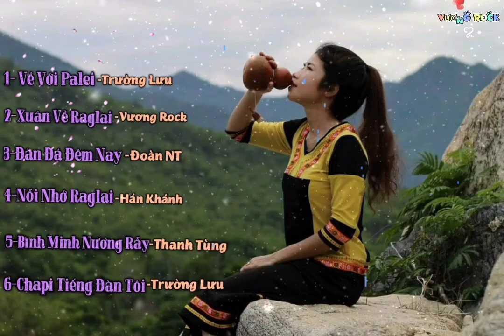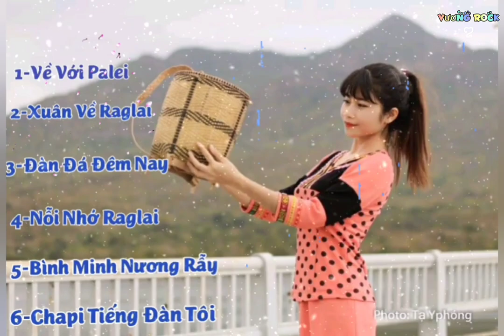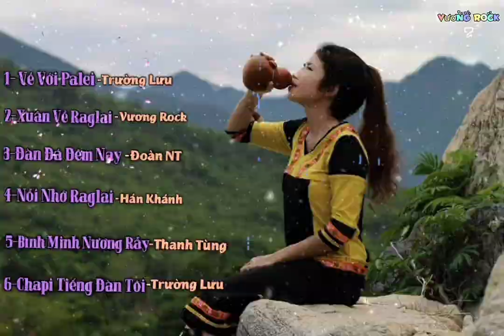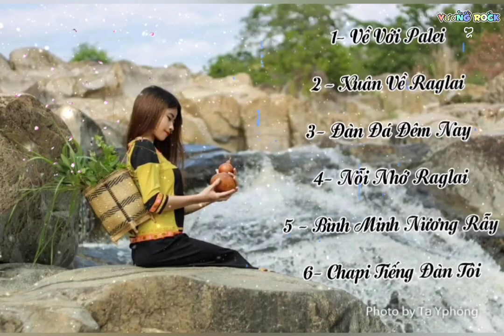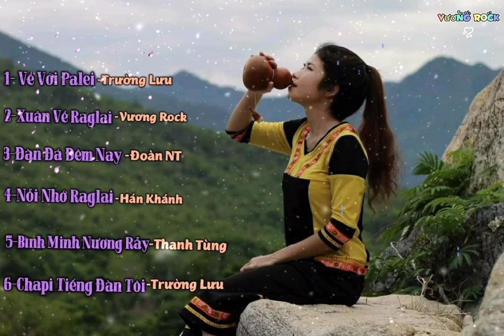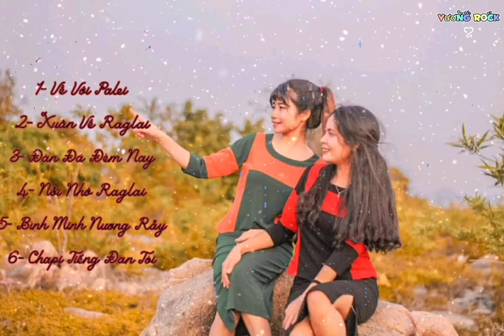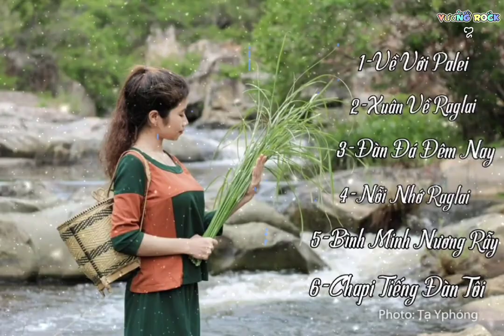NHỮNG BÀI HÁT HAY VỀ NGƯỜI RAGLAI| Vương Rock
Tuyển Chọn Ca Khúc Hay Về Người Raklay

1 🎶 Về Với Palei :🎼Sáng Tác - Bùi Tố
 🎙️Trình Bày : Châu Trường Lưu
2 🎶- Xuân Về Raglai : 🎼Sáng Tác - Amư Nhân
 🎙️ Trình Bày : Vương Rock
3 🎶 Đàn Đá Đêm Nay : 🎼 Sáng Tác -Amư Nhân
 🎙️ Trình Bày : Đoàn NT
4 🎶 Nỗi Nhớ Raglai - Sáng Tác : Bá Khôi
 🎙️ Trình Bày : Hán Khánh
5🎶Bình Minh Nương Rẫy🎼SángTác-Ngọc Thúy
🎙️ Trình Bày : Thanh Tùng
6 🎶 Chapi Tiếng Đàn Tôi - 🎼Sáng Tác - Bá Lân
📷 Nguồn Ảnh : Tạ Y Phóng